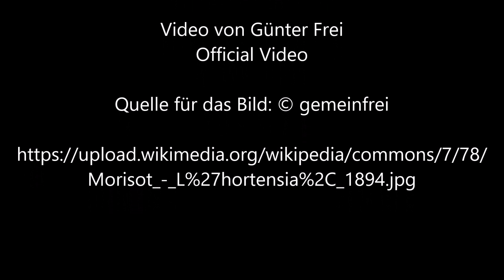Die Hortensie von Berthe Morisot - Video von Günter Frei (Official Video)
Günter Frei, Dreivierteltakt, F-Dur, diatonische Handharmonika, Hohner Club II B, Konzertgitarre, Die Hortensie, Berthe Morisot,

Berthe Morisot malte das Bild 1894 in Öl auf Leinwand im Format 73,1 x 60,4 cm.

Berthe Morisot  (1841–1895)

“   Artist
Berthe Morisot  (1841–1895)  wikidata:Q105320 s:en:The Encyclopedia Americana (1920)/Morisot, Berthe q:en:Berthe Morisot
Title
The Hydrangea
Description
English: L'hortensia
Date  1894
Collection
Musée d'Orsay   wikidata:Q23402
Accession number
RF 2268 (Musée d'Orsay) Edit this at Wikidata
References
    Joconde work ID: 000PE004001 Edit this at Wikidata
    Musée d'Orsay artwork ID: 303 Edit this at Wikidata
Authority file
    wikidata:Q17493865: Q17493865 Joconde: 000PE004001 Musée d'Orsay: 303